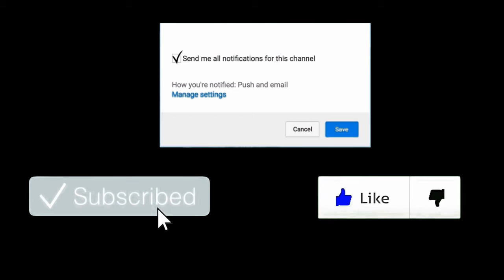I SHATTERED MY BONE!!!!